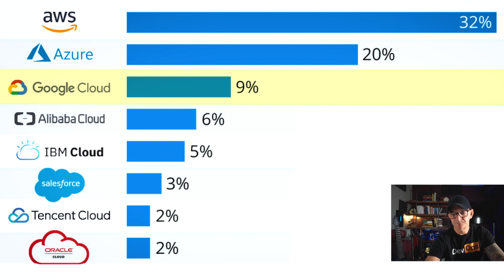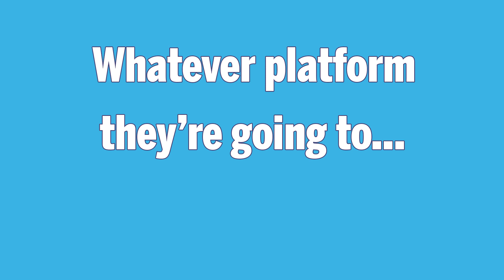AWS Azure Google Cloud: Which one do I learn for a better DevOps career?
Choosing which cloud provider is an important decision that can fast track or stall your career. Which do you choose? AWS? Azure? Google Cloud (GCP)? What about all the other cloud providers?
In this video, you will learn how to evaluate your own skills, preferences, and goals to pick the right provider for your career.

0:00 Introduction
0:24 TL;DW
0:43 Leading cloud providers
1:28 Salary ranges for the top cloud providers
2:25 Understanding the pay scale range for Azure
3:34 Why you should quit your job
4:45 Why the GCP salary is a career trap
6:27 Factors that may point you to the right cloud provider
8:57 Visualize what your future job looks like for guidance
10:15 My dog barking in his sleep (probably chasing rabbits)
10:47 When in doubt, choose AWS